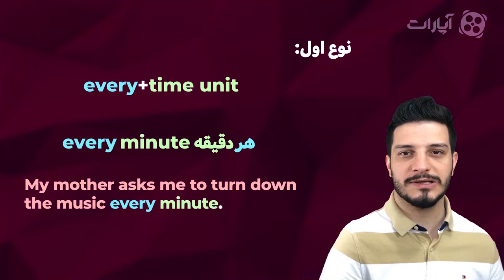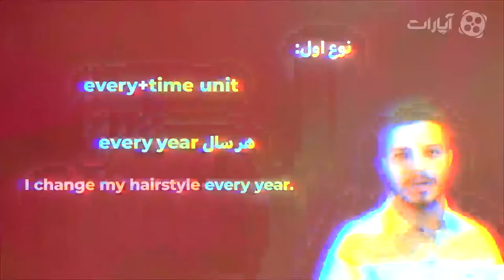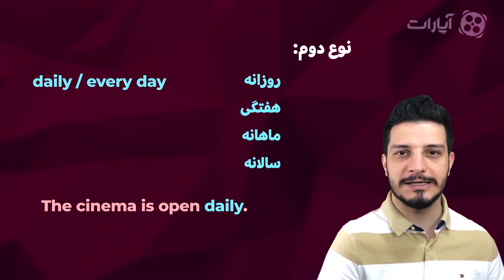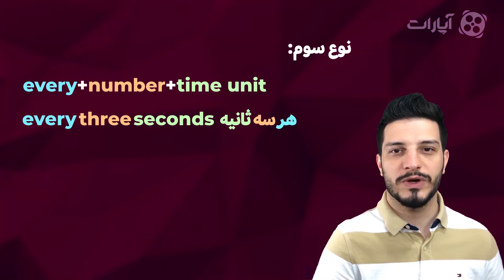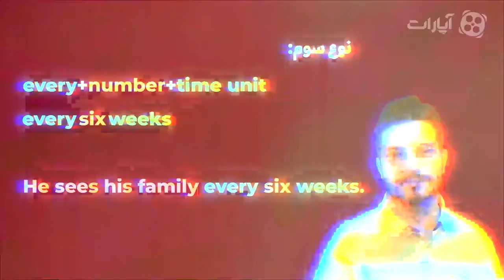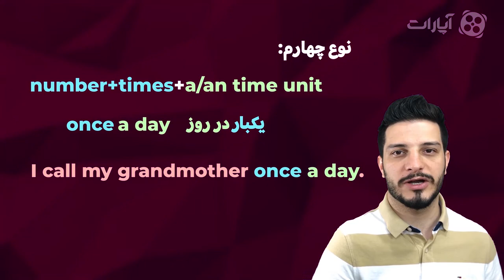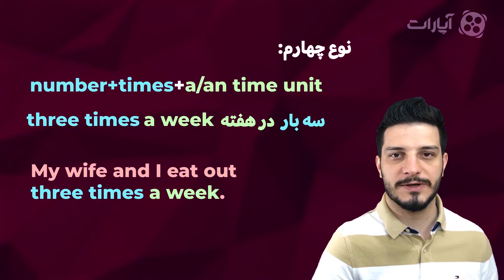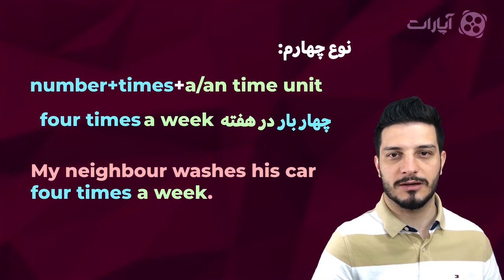آموزش زبان انگلیسی قیود تکرار معین 77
در این قسمت در مورد قیود تکرار معین که معمولا در جواب how often میتونیم ازشون استفاده کنیم حرف میزنیم. نکات جالب میگیم و مثل همیشه تیکه فیلم میبینیم.
پیج اینستاگرام  English_ 2t